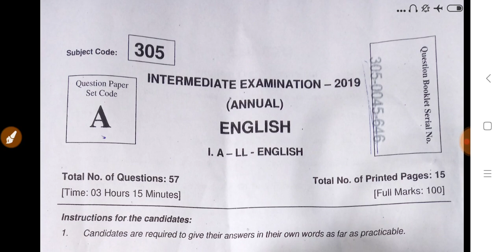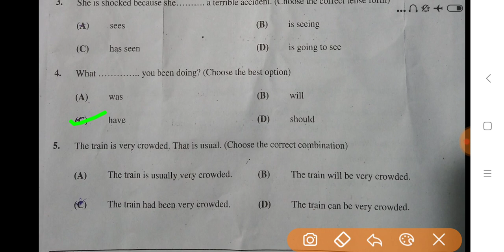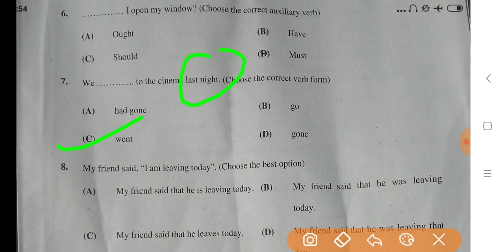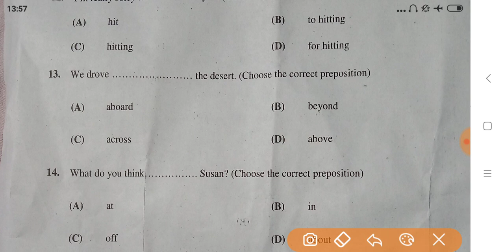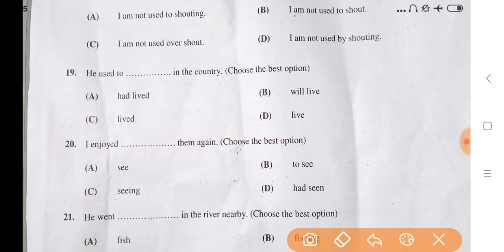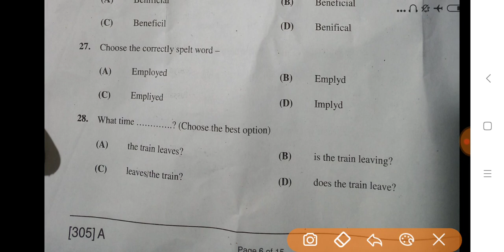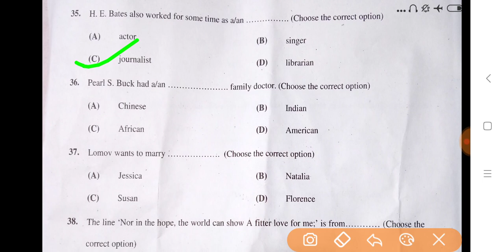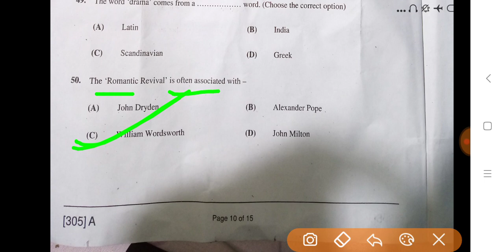Answer Key : BSEB 100 marks English